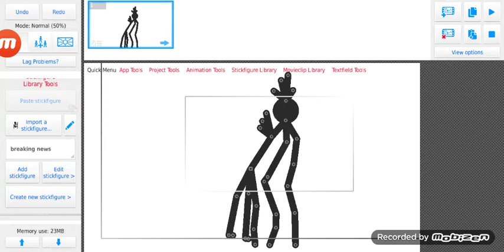Misty guest 3 By me (No Link) Is By me